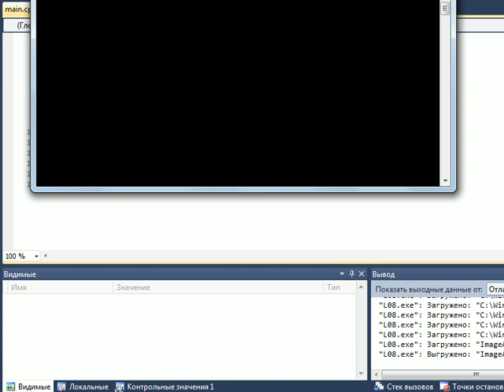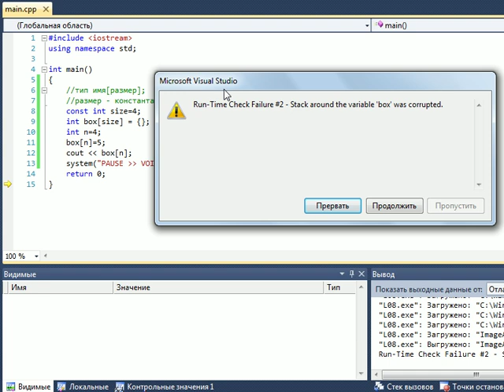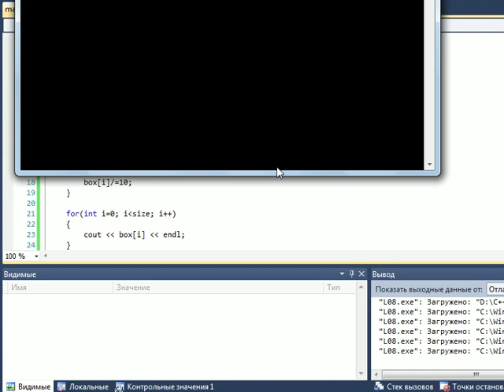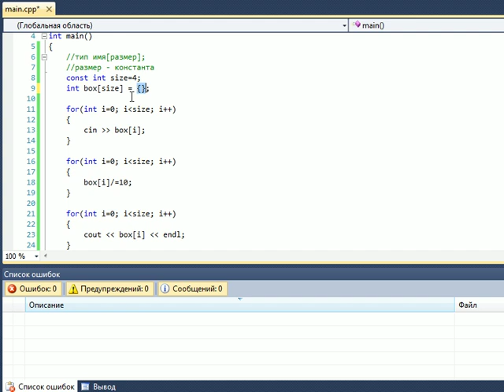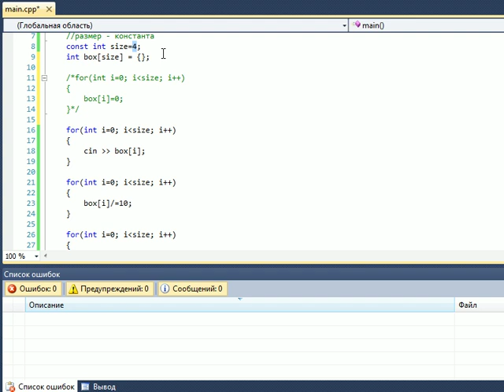Обучение C++. Урок 13. Массивы. Начало.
Начнём повествование о массивах, одной из самых полезных вещей в C++